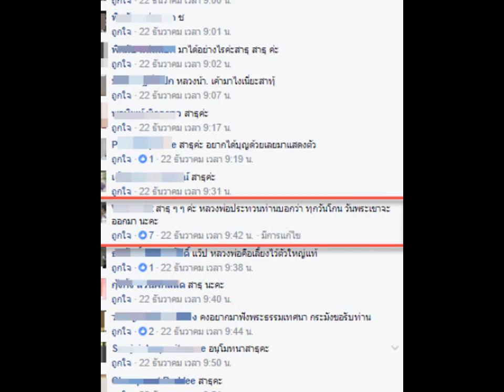ขนลุกทั้งวัด !! พระสงฆ์ต้องหยุดปฏิบัติศาสนกิจ เพราะเจอสิ่งไม่คาดคิดกำลังเข้ามาหา !!!